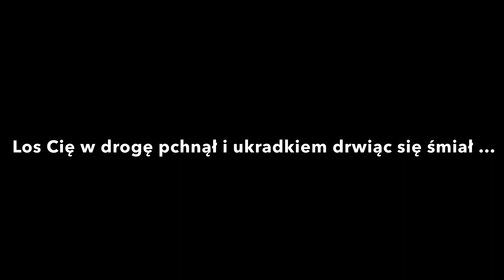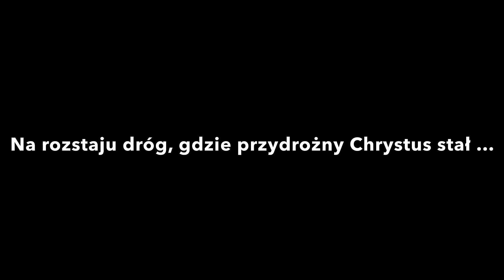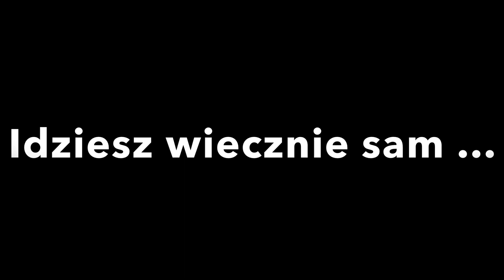Nauczmy się kochać ludzi, tak szybko odchodzą ... - Zygmunt Pabisiak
„Szczęśliwej drogi już czas”
Słowa: Marek Skolarski
Muzyka :Ryszard Rynkowski
Aranżacja i wykonanie: Zygmunt Pabisiak
Warszawa 2023